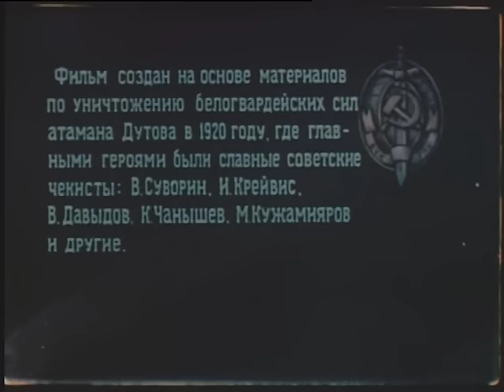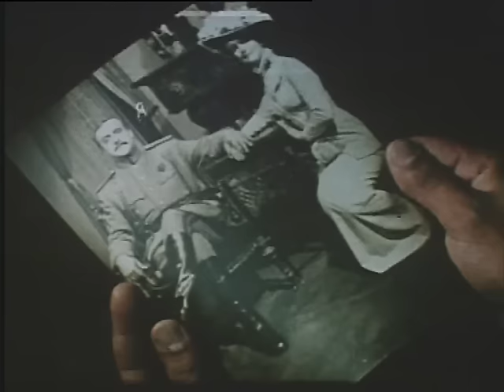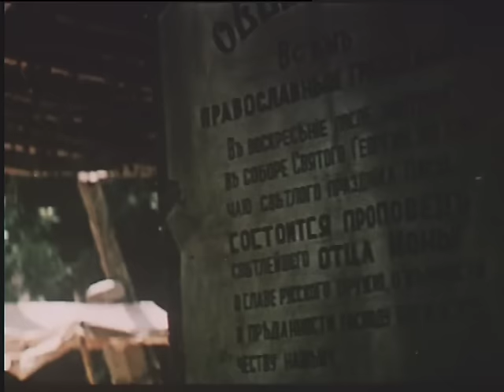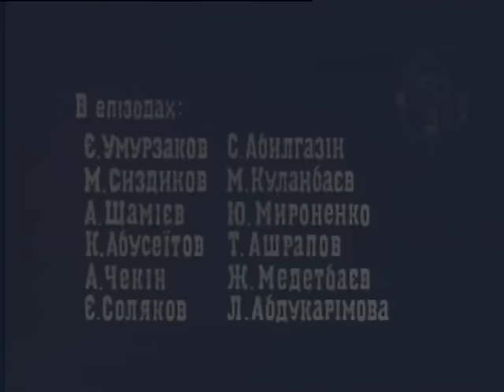К/ф «Атаманның ақыры» (реж.Ш.Айманов, 1970 ж.)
Шытырман оқиғалы фильм Қазақстанда 1920 жылы орын алған шынайы тарихи оқиғалардың негізінде түсірілді. Жаркенттік ТК ақ гвардияшы атаман Дутовтың бандасын жою туралы операция  дайындайды. Оны орындау чекист Шадияровқа жүктелді. Ол атаманның штабына еніп, әбден оның сеніміне кіріп алып, өз өмірін қатерге тіге жүре берілген тапсырманы орындап шығады.